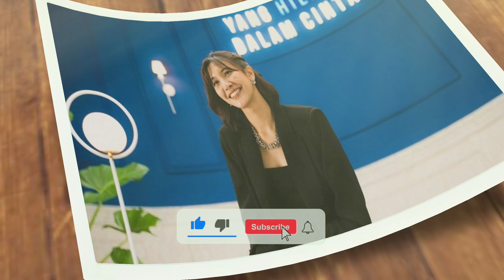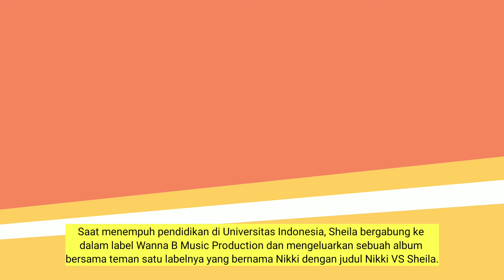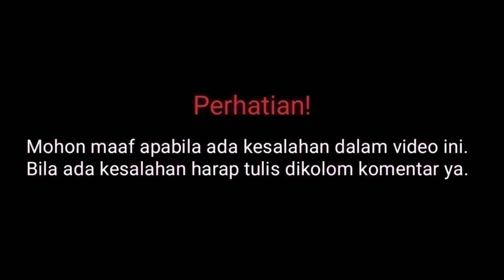Biodata Sheila Dara Istri Vidi Aldiano Lengkap Umur dan Agama